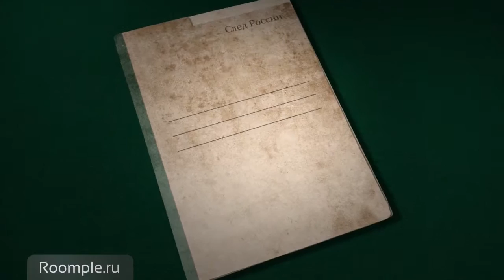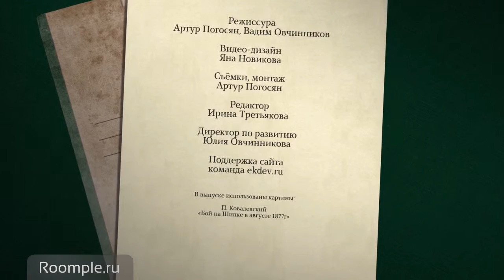БОЛГАРИЯ И РОССИЯ. Шипка. Памятник Свободы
На высоте 48 этажа
894 ступени нужно преодолеть, чтобы подняться к Памятнику Свободы и увидеть своими глазами, что происходило на этом месте почти 140 лет назад. Смотрим 3 (заключительную) серию, посвященную следу России на Шипке (Болгария).